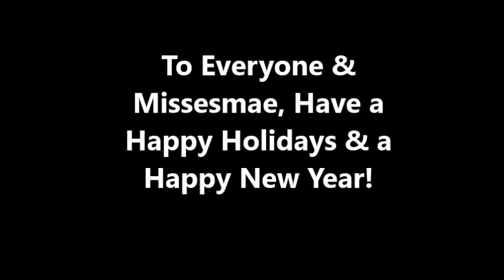For MissesMae - RISE OF THE MAENIACS!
To show my support & being a Loyal Maeniac, I have prepared this short little video for MissesMae to show my support. Thank you for making us laugh & smile & hope you have a Merry Christmas. Have a Blessed Day!